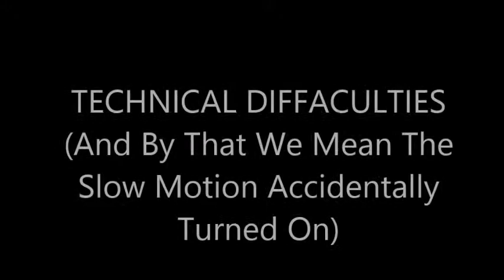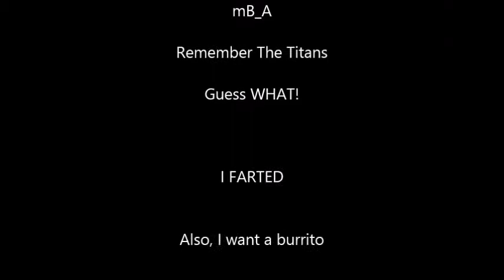Questioning Children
We have two amazing guests (who happen to be enemies) Elliot and Melanie. We ask them a series of random questions and kind of make fun of them like a mean person. It's Awesome. I hope you all enjoy.